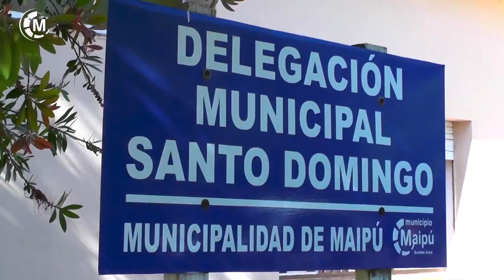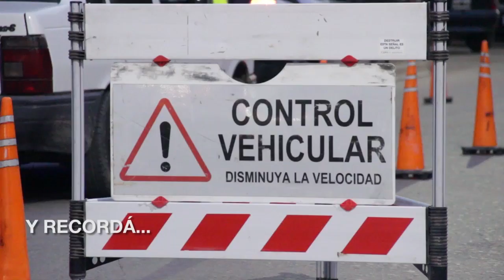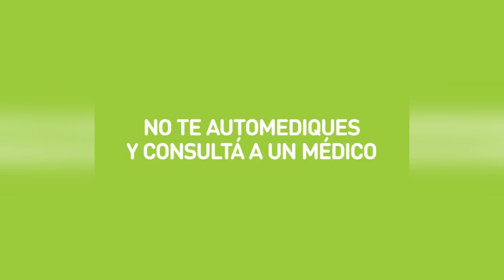Maipu Informa EDICION 1163